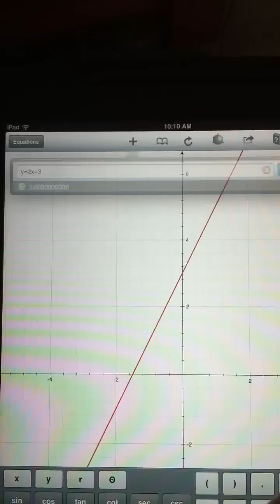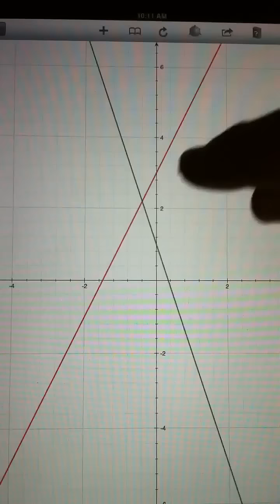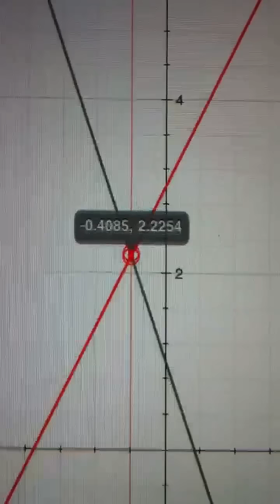1.Graphing intersection point with a calculator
Graphing HOMEWORK p 363 in lesson check at top of page 1-4 ... do on itouch or graphing calculator (this assignment can be done in class)